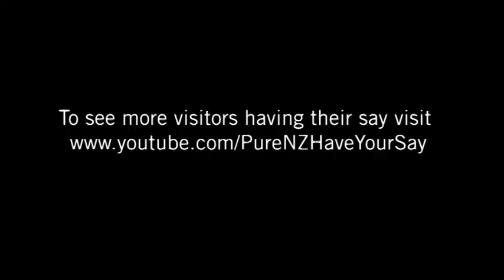Hi from Courtney and Carin!!!!!!!!!!!!!!!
Hello! Having fun in South Island - Grunge Fest '09!